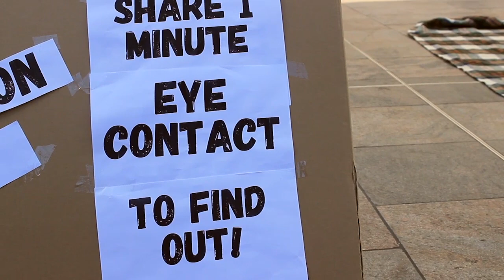"Healing the humanity" - Peter Sharp & The Liberators International - HUMAN IS LOVE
Look at what those guys do to LIBERATE the world !
For the 1st video of the Human Is Love project, I interviewed Peter Sharp, the creator of The Liberators International.

(FRENCH)
Comment "soigner" l'humanité ?
Le collectif australien The Liberators International auraient-ils la solution ?
Pour ma première vidéo j'ai rencontré leur créateur, Peter Sharp, qui nous explique ce qu'ils font.
(Sous-titres français disponibles dans "paramètres")